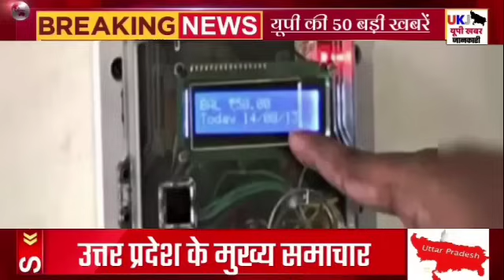Today UP Samachar: 17 November 2024, उत्तरप्रदेश मुख्य समाचार || yogi news || modi news, bank news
15 November 2024 Today up news: उत्तरप्रदेश मुख्य समाचार || yogi news || up samachar, modi news

up news today ● up news live ● up news live today in hindi uttar pradesh ka samachar ● uttar pradesh ki khabre ● uttar pradesh khabar ● up ke samachar ● up ke samachar aaj ke ● up ke samachar   ● उत्तर प्रदेश की ताजा खबर ● उत्तर प्रदेश की न्यूज़ ● उत्तर प्रदेश की आज की न्यूज़ ● यूपी की न्यूज़ ● यूपी की ताजा खबर ● यूपी की खबर ● यूपी की खबरें ● यूपी की आज की ताजा खबर ● यूपी की ताजी खबर   ● उत्तर प्रदेश के समाचार ● उत्तर प्रदेश के मुख्य समाचार ● उत्तर प्रदेश के ताजा समाचार ● उत्तर प्रदेश के आज के समाचार ● यूपी के ताजा समाचार ● यूपी के मुख्य समाचार ● यूपी के समाचार, केशव प्रसाद मौर्य,